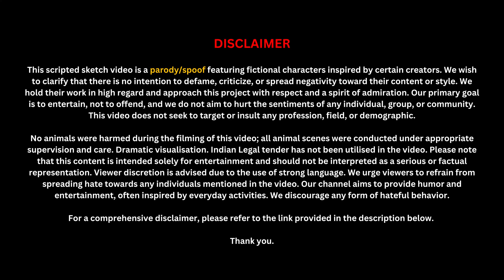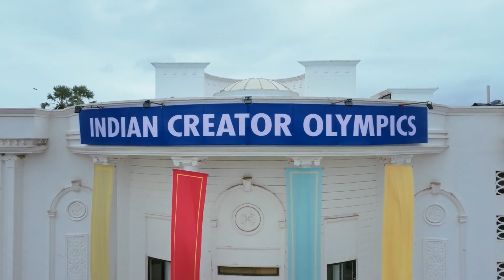MR BEAST PARODY 🤑 Ft. INDIAN CREATORS | CARRYMINATI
Credits:
Created By: CarryMinati
Producers: CarryMinati & Deepak Char
Written By: Vishal Dayama & CarryMinati
Directed By: Vishal Dayama, CarryMinati & Sachin Negi
Co-Producer: Naveed Manakkodan
Production House: One Hand Clap Media Pvt Ltd
Executive Producer: Akshay Gajra
Cinematography By: Abhijeet Chaudhary
Line Producer: Amit Kumar
Editors: Shashwata Datta, Ankur Sharma
Production Designer: Bajarang R. Yadav
Project Manager: Hitanshu 'rAge' Soneji
Thumbnail Direction: Kunal Saraf
BTS: Prathamesh
US Segment Directed by: CarryMinati
US Shoot Shot by: MrBeast Team
US Shoot Produced by: MrBeast Team & Deepak Char
US Shoot Location: MrBeast Studio
US Shoot HMU: MrBeast Team
Main Cast:
Mr Least: CarryMinati
Titu Mama: Bhuvan Bam
Ashish Chanchlani
Harsh Beniwal
ishowspeed: Purav Jha
Beer Biceps: Ranveer Allahbadia
Fukra Insaan: Abhishek Malhan
Triggered Insaan: Nischay Malhan
Technical Guruji: Gaurav Chaudhry
Mortal: Naman Mathur
Techno: Ujjwal Chaurasia
Mythpat: Mithilesh Patankar
Kabita’s Kitchen: Kabita Singh
Round2hell: Wasim Ahmad, Nazim Ahmed, Zayn Saifi
Not Your Type: Aayu
Playing Chandler: Nishant Raghuvanshi
Playing Karl: Vansh Sayani
Casting Director: Shivam Gupta
Associate Casting Director: Solanki Sharma
Makeup Team:
Makeup & Prosthetic Designer:Yash Mhatre,Rupesh Pandit,Amod Doshi
Make Up & Hair :Karan Singh & Karan’s Makeup Academy Group (Munna Singh, Rakesh Lohar, Sujit Prasad)
Makup for Bhuvan Bam: Raj Kishor Singh
Stylist: Rizilia Kinny
Stylist Assitant: Ankita Soni
Direction Team:
Chief AD: Kelvin James Mendonca
Director’s Assistant: Pradyumna Bawari
2nd AD: Kushal Asnani
3rd AD: Riya Jani
Production Team:
Production Controller: Rohit Ranjan
Production Manager: Kashish Jolly
Shoot Accountant: Dilmeet Kaur
Production Intern: Sameer Salmani
DOP Team:
1st AC: Kushal Desai
2nd AC: Vanshikha Singh
3rd AC: Shardul Tikone
Focus pullers: Sushil Kumar Goswami, Babu Kanttoappa Tipanpally , Gopal Sharma
Gaffer: Deepak Takke
DIT: Jitendra Yadav
Art Team:
1st Asst. Art Director: Aditya Divan
2nd Asst. Art Director: Kaushik kachori
3rd Asst. Art Director: Sanskriti
Art boys: Ashish kumar , Shivam kumar, Subhas Yadav, Deepak, Sanjib mondal, Sagre alam, Firoz Shaikh, Dev Das, Sumeet
Setting Team: Shaikh Jane Alam
Sound Team:
Sound Designer: Deepak Poojary, Vikhyat Paniyadi
Dialogue Editor: Vikhyat Paniyadi
Sound Effects Editor: Mayur Agam
Sound Team On Set:
Sound on Set: SS Sound
Sound Recordist: Akhilesh P Singh
Boom Operator: Abhishek Rathour
Finance Team:
Head of Finance: Amruta Purohit
Senior Manager Finance: Naseef Anwer
Senior Associates Finance: Aarthi Santosh Vyas, Mayur Uthekar and Sarayash Shukla
Associate: Suraj Kumar
VFX Team:
VFX Studio: Sharpcom Media
VFX Supervisor: Sachin Toraskar
VFX Producer: Kapil Gyanchandani
Comp: Ajit Apa Udhare , Prashant Pawar
Roto: Gurakh Khairnar
3D Motion Designer: Shailesh Kumar
Online Editor (Motion Graphics): Debajit Dey
Online Clean Up Post:
Studio: Picturepost Studios Ltd
Online Artist: Rahul Pasi
Online Assist: Om Singh
Post Grade:
DI Colorist: Manual Martos (Nube)
Asstiant Colorist - Muzammil Khan, Ayush Badrike
DI Producer: Aaqib Chunawala
Thumbnail & SRT Coordination: Shubham Verma
Thumbnail by: Hritik 'Ritz' Singh
English Subtitles: Humour me, Clifford Afonso
Camera Attendant: Hs Shivraj, Amit Yadav, Niraj Maurya, Aryan Panday, Nitesh Singh, Mahendrprtsp Singh, Samem Ali, Raju Kumar.
Light Team:
Electrician: Alam Shaikh
Best Boy: Sakil Khan
Operator: Rahul Gule
Light Men: Sonu, Aslam Shaikh, Kiron Shaikh, Moni Roy, Raju Sharma, Amit Kumar, Mevalal Cobay, Erfan Khan, Ajay Sharma, Arif Shaikh, Babon Sharma, Ahil Khan, Laxman Das, Hamja Shaikh, Jamir SK, Arvin Sharma
Spot Team:
Spot Incharge: Ayaan Khan
Production Boys: Shahid, Moin, Manish, Maqsood ,Sajid, Rafiq, Sandeep, Anil, Ashraf
Craft: Ali Brothers Tea & Craft Properties
Dressmen: Umesh Prasad Yadav & Team
Junior’s Coordinator: Shree Guru Communications
Lights Equipment’s: A 1 Lights & Grip
Sound Equipment’s: S S Sound
Camera Equipment’s: Nishu Video Tech
Vanity: Shiddhivinayak Vanity
Car: Tasco International LLP & Anil Tours & Travels
Facilities: Jyotsna Equipments
Catering: Laxmi Food Supplier (Chirag Patel) & Siddhivinayak caterers
Studio: Moonlit Studios
Location 1: Vrundavan Entertainment Pvt Ltd
Location 2: Drama Company & Aditi Essential Pvt Ltd (Aarya Bunglow)

About CarryMinati : Youthoob certified member